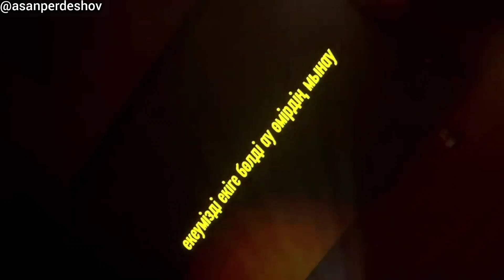АСАН ПЕРДЕШОВ - ҚАРА ҚЫЗЫМ & АЛМАТЫНЫҢ АРУЫ & БАЛЖАН АЙ & ОЙЛАЙ БЕРЕМ